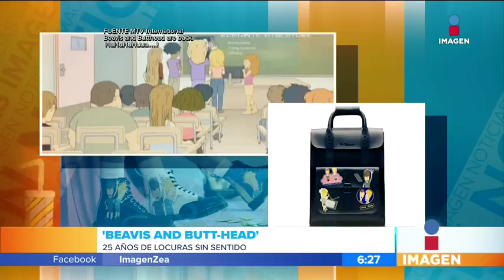'La forma del agua' supera en taquilla a 'Star Wars' | Noticias con Paco Zea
La forma del agua de Guillermo del Toro y ya superó Star Wars: The Last Jedi, ha sido vista por 5 millones de personas recaudando 262 millones de dólares